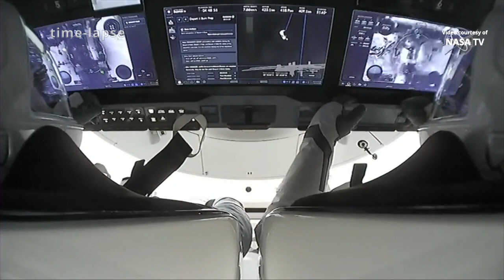SpaceX Crew-4 undocking and departure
The “Freedom” Crew Dragon spacecraft autonomously undocked from the Harmony module’s space-facing International Docking Adapter, departing the International Space Station, on 14 October 2022, at 16:05 UTC (12:05 EDT). The “Freedom” Crew Dragon spacecraft, with NASA astronauts Kjell Lindgren, Robert Hines, and Jessica Watkins, and ESA astronaut Samantha Cristoforetti, is scheduled to splashdown off the coast of Florida, 14 October 2022, at 20:50 UTC (16:50 EDT).
Credit: NASA/SpaceX
“Freedom” Crew Dragon undocking and departure